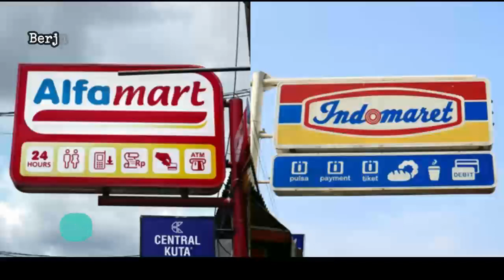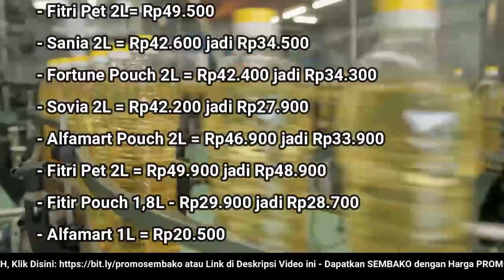🔴 UPDATE: Harga Minyak Goreng Hari Ini, Senin 12 September 2022 di 41famart + 1nd0maret